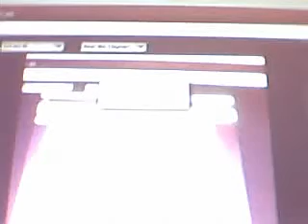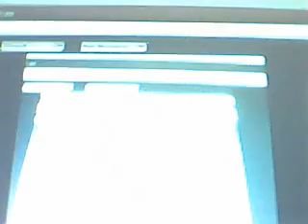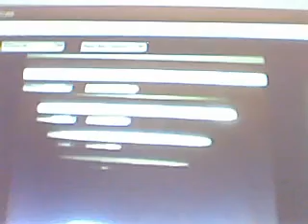Minecraft w/SkeezixFTW ep87 - Im a Failure at Parkour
watch this to see me fail
like and subcsribe